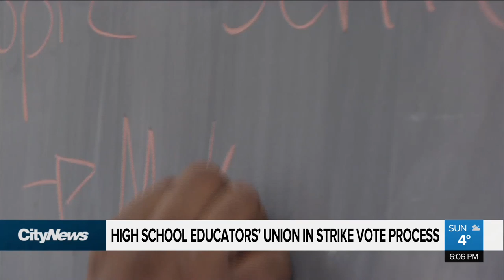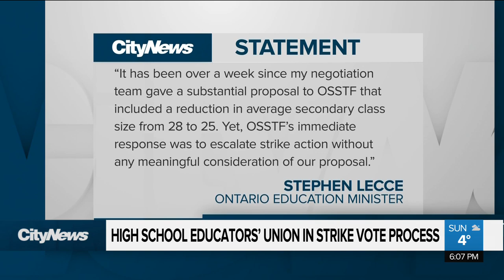High school educators' union in strike vote process